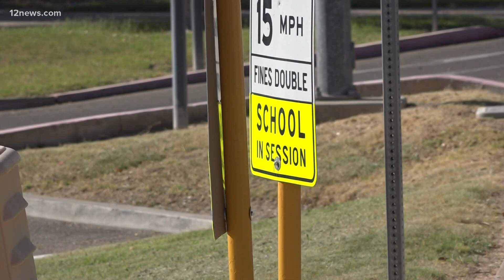Phoenix school district to cut ties with law enforcement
The Phoenix Union High School District will not resign its annual agreement with City of Phoenix's  school resource officers. Team 12's Jen Wahl has the latest.